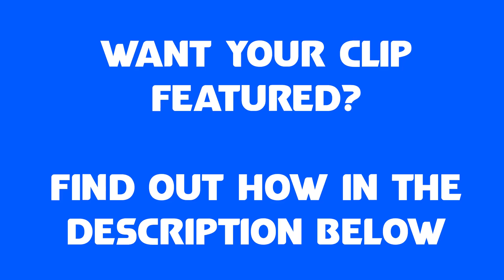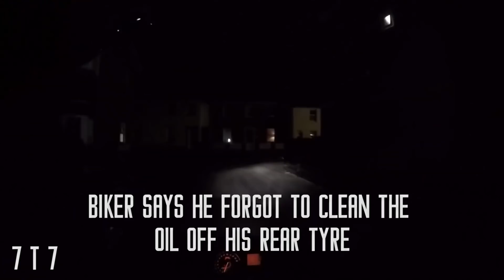UK BIkers and Bad, Angry Drivers #65 "Pull The Knife Out"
0:31 Anonymous
1:30 the scum of humanity
1:52 7 T 7
3:01 Alessandro Di Cesare
3:16 claudiasbakeryuk
3:27 Daz
4:00 PJGrant85
4:22 hellrizer 2029A
5:53 Sydney Robin
6:16 R4TATUI
6:44 GeorgeGS
7:09 Random Rider
7:35 Matt YZF
7:51 Jamin in Disguise
9:11 PJGrant85